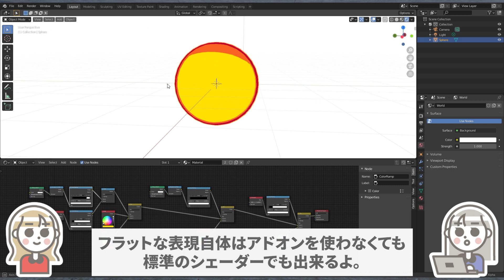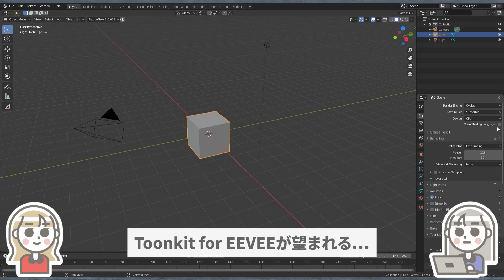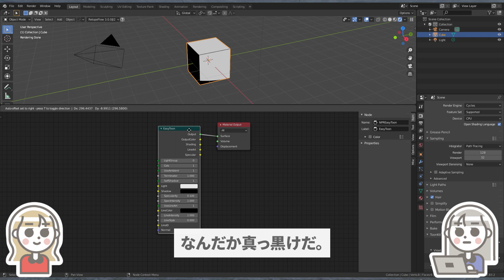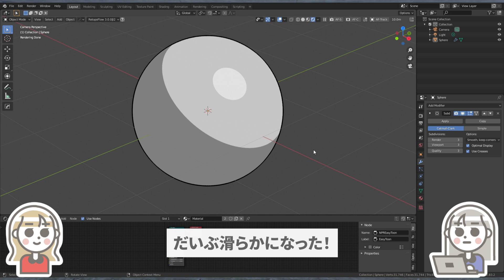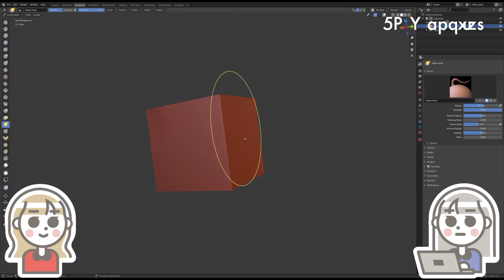漫画やアニメのような表現を、より簡単に実現するシェーダー集！「ToonKit for Cycles」【Blenderアドオン特集17】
フラットな表現は好きですか？('ω')ノ今回紹介するToonKit for Cyclesは、マンガやAnimeのような表現を簡単に作れるシェーダー集です。

0:00 ToonKit for Cycles
0:27 気になるお値段
0:52 実際に使ってみよう
2:35 必要なサンプル数
2:59 曲面のガタツキを滑らかにする
3:48 必見の公式ドキュメント

あんなことや、こんなことまで出来る模様。まだ試せていない機能がいっぱいあるなぁ(; ･`д･´)

アドオンを使わずに、漫画やアニメのような3Dレンダリングをする方法としては
もろりんさんの3DCGブログの「【Eevee】Blender2.8でトゥーンシェーダーを作る！」という記事がわかりやすかったです！おすすめ

【Eevee】Blender2.8でトゥーンシェーダーを作る！
もろりんさんの3DCGブログ